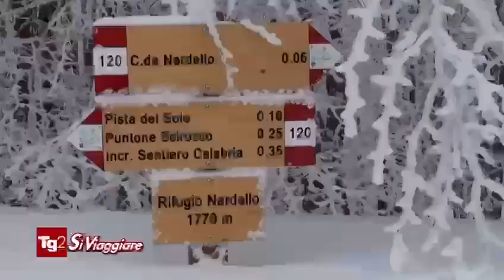Si Viaggiare - Santo Stefano in Aspromonte